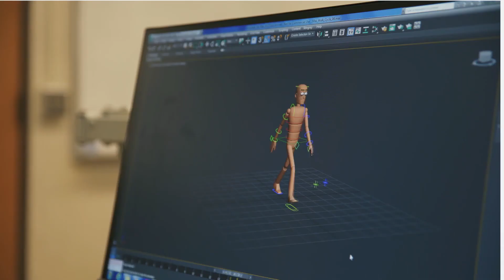Industrial Electronics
Description